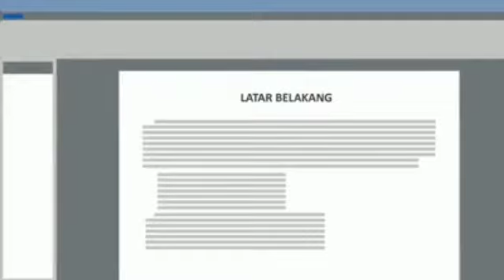Motivasi Bagi Mahasiswa Tingkat Akhir